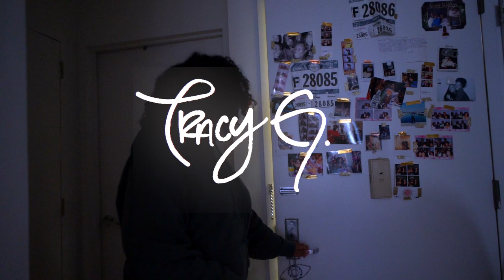Meditation For Surrendering To The Present | Tracy G.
Hi! What it do. I'm Tracy G. and I'm big time honored to guide you throughout this short meditation. With our senses as our compass, together we'll explore the present moment in an effort to embrace it.

Hope can sometimes feel like a meaningless, autopilot kinda word, but I do hope you rock with these next 10-ish minutes lolol.

Sending you hella love! xx TG